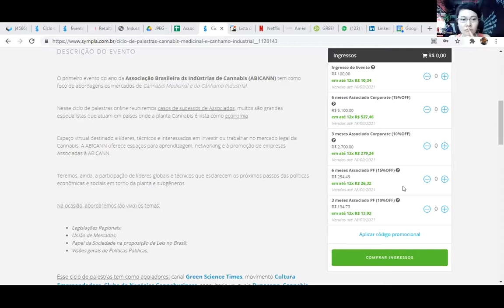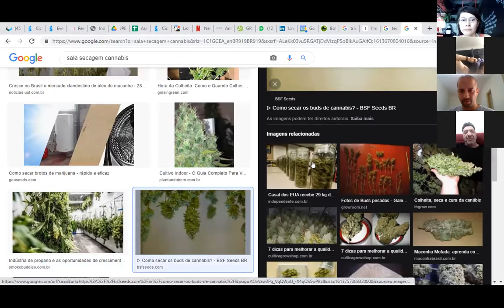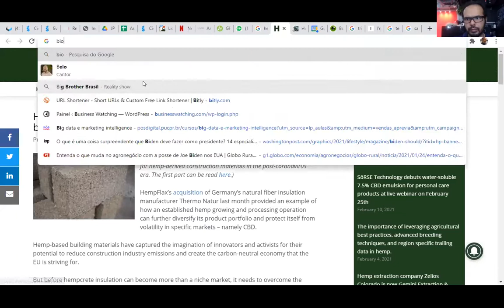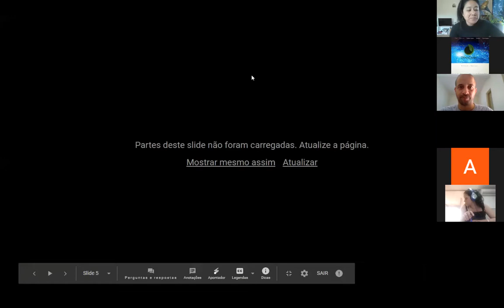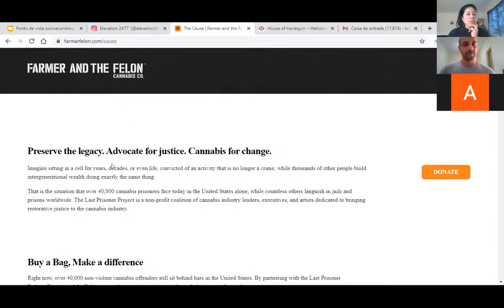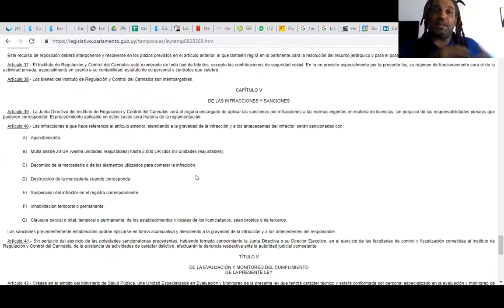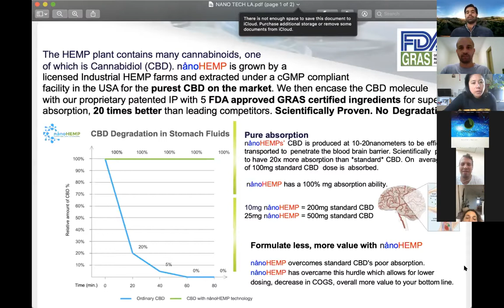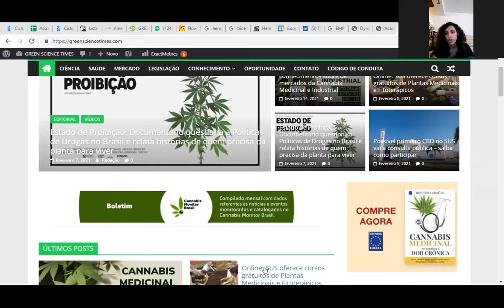Ciclo de Palestras da ABICANN: Cannabis Medicinal e Cânhamo Industrial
O primeiro evento do ano da Associação Brasileira das Indústrias de Cannabis (ABICANN) tem como foco de abordagens os mercados de Cannabis Medicinal e do Cânhamo Industrial.

Nesse ciclo de palestras online (de 6 horas, ao vivo) reuniremos casos de sucessos de Associados, muitos são grandes especialistas que atuam em países onde a planta Cannabis é vista como economia.

Espaço virtual destinado a líderes, técnicos e interessados em investir ou trabalhar no mercado legal da Cannabis. A ABICANN oferece espaços para aprendizagem, networking e à promoção de empresas Associadas.

Teremos, ainda, a participação de líderes globais e técnicos que esclarecem os próximos passos das políticas econômicas e sociais em torno da planta e subgêneros.

Na ocasião, abordamos os temas:

Legislações Regionais;
União de Mercados;
Papel da Sociedade na proposição de Leis no Brasil;
Visões gerais de Políticas Públicas.

Esse ciclo de palestras tem como apoiadores: canal Green Science Times, movimento Cultura Empreendedora, Clube de Negócios Cannabusiness, consultoria uruguaia Dynacann, ExpoCañamo Equador 2021, Cannabis Monitor, agência de comunicação Comunicar Bem, do canal de empreendedodorismo tecnológicos Business Watching, consultoria estratégica para startups inovadoras Accurate Advice e por outras empresas e organizações de incentivo ao desenvolvimento do ecossistema de Cannabis Medicinal e Industrial no Brasil.